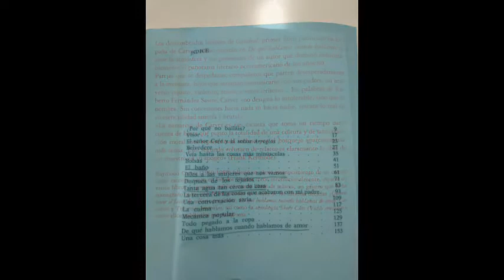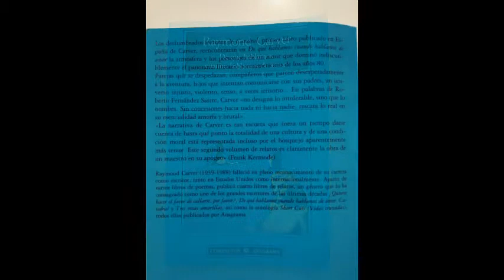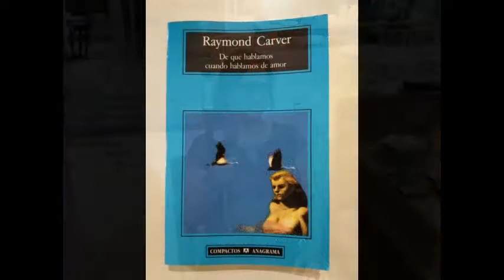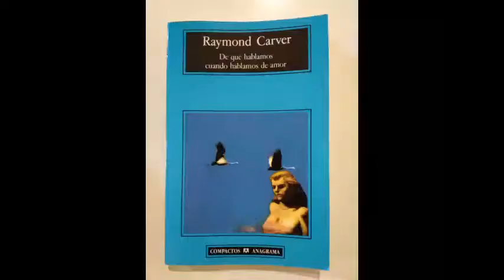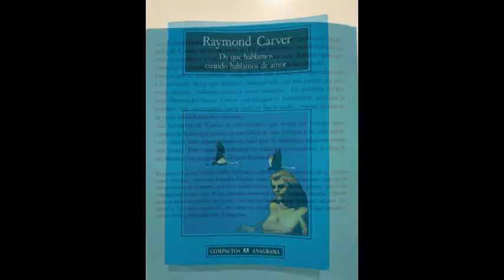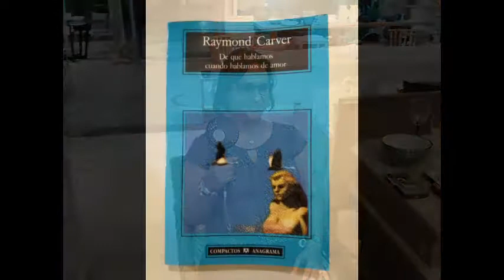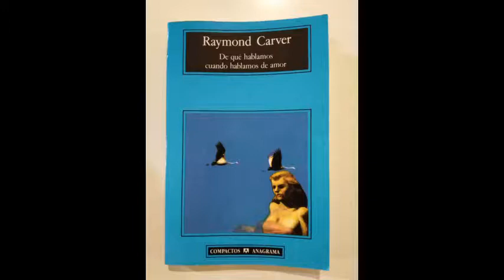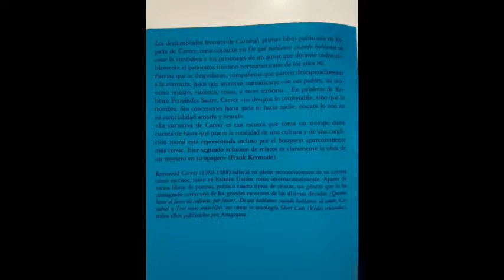"De qué hablamos cuando hablamos de amor", de Raymond Carver. Análisis en Tertulia Casa Urbana.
En esta entrega, les ofrecemos un análisis profundo del libro de cuentos "De qué hablamos cuando hablamos de amor", disertación preparada y presentada por la encantadora arquitecta Sarah Hernández.

En Tertulia Casa Urbana nos reunimos 2 veces al mes para analizar una obra literaria específica.